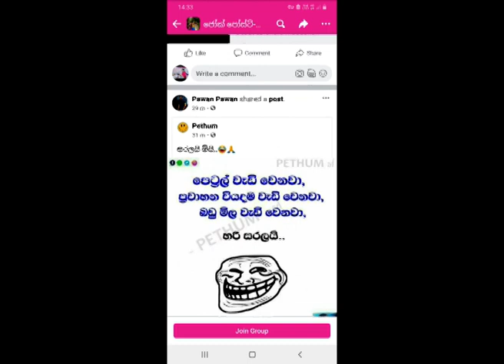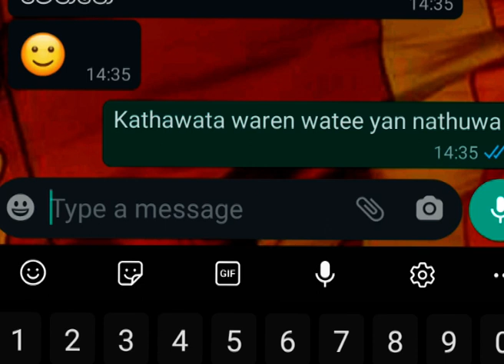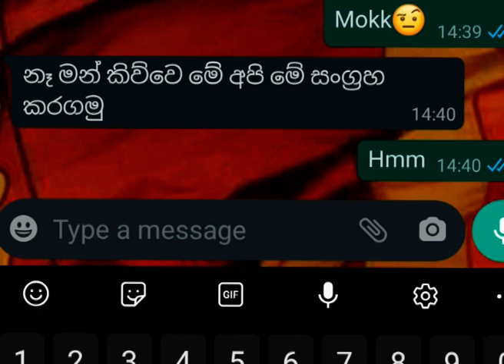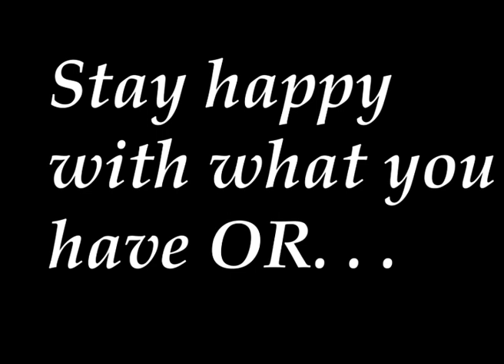මචංNS | වැට ( Fence ) | Short film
MachaNS 4th Video | වැට

□ඇත්තටම මේ Video එක Athal එකකට වඩා අවවාදයක් දෙන්නෙ කියල හිතනවා🥲 කොහොම වුනත් ඕගොල්ලන්ගෙ අදහස් අනිවාර්යයෙන් Comment කරන්න😉
□ ඒ වගේම අපිත් එක්ක දිගටම ඉන්න ජය වේවා 😁
{ Pawara Gimhan , Minuka Sanyuru , Kavin Charls }

දෙන්නං ගේමක් ගෝතයට
ගෝතයා Means එහා ගෙදර මාටින්

හදනවා තේකක් කෙලවෙන්ට
කහට පාට රස තියෙන්නට
ආවාද ඉල්ලන් මගේ වැට..

හිහ්.. දෙයි කියල තමයි බය..😂

රෙදි සායම් ටිකකුත් දාලා
කුණු බිත්තරෙකුත් add කරලා
සයනයිඩ් පෙති 2 කුත් දාලා
සීනි හොඳට කලවම් කරලා

පට්ට නේහ්

Written By Adeesha Chakshu / Minuka Sanyuru
Melody By Thiviru Deenath

විශේෂ ස්තුතිය -
 ○ Adeesha Chakshu ( Main Script Writer )

●Thanks For All who helped for this Video & also thanks for you for watching this Video🥰